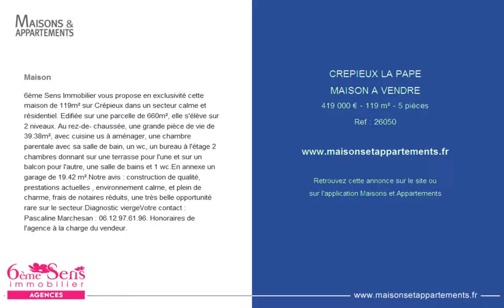CREPIEUX LA PAPE - MAISON A VENDRE - 419 000 € - 119 m² - 5 pièces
Référence : 26050

Maison
6ème Sens Immobilier vous propose en exclusivité cette maison de 119m² sur Crépieux dans un secteur calme et résidentiel. Edifiée sur une parcelle de 660m², elle s'élève sur 2 niveaux. Au rez-de- chaussée, une grande pièce de vie de 39.38m², avec cuisine us à aménager, une chambre parentale avec sa salle de bain, un wc, un bureau à l'étage 2 chambres donnant sur une terrasse pour l'une et sur un balcon pour l'autre, une salle de bains et 1 wc.En annexe un garage de 19.42 m².Notre avis : construction de qualité, prestations actuelles , environnement calme, et plein de charme, frais de notaires réduits, une très belle opportunité rare sur le secteur.Diagnostic viergeVotre contact : Pascaline Marchesan : 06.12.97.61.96. Honoraires de l'agence à la charge du vendeur.

Cette annonce vous est proposée par l'agence 6EME SENS IMMOBILIER